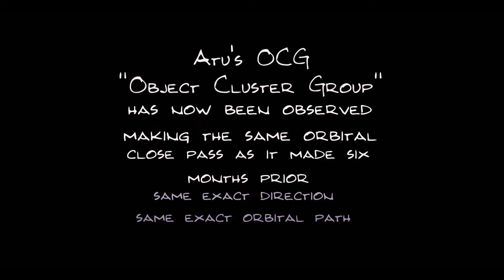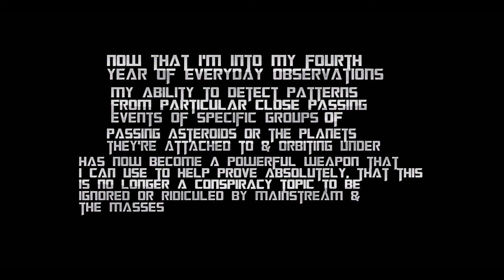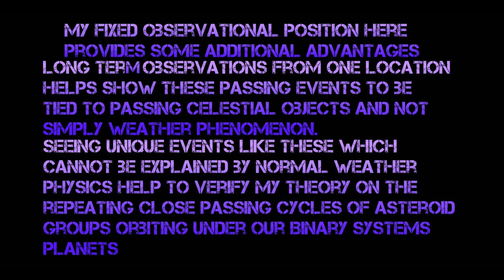Identical close pass event 6 months apart Atu's OCG's asteroid cluster groups 1/1/21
The reason this stood out to me was for obvious reasons once you watch the video. I immediately recognized this event from earlier this year. Same exact group of asteroids, passing in the same location. They were also laid out in the same stacked positions, moving across the exact same patch of trees in my yard. Camera position was slightly different & it was a bit more overcast than in July 2020. This is just another example showing how these events can be recorded then used for future predictions. I'm gaining momentum now that I have several years now to look back to. Everything from now on will be a repeat of a previous passing. Soon enough I'll have enough information to know what each main asteroid groups close passing cycles are & what cycles of close passes the Planets & moons have.